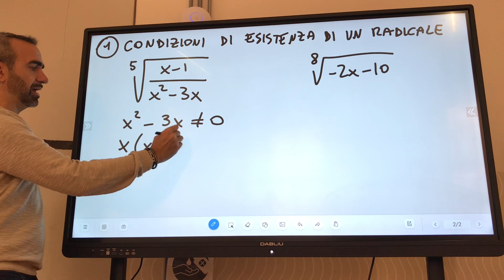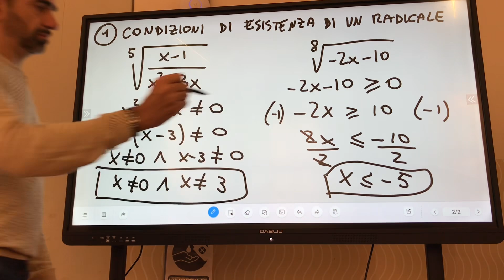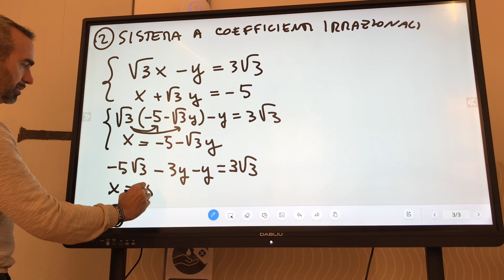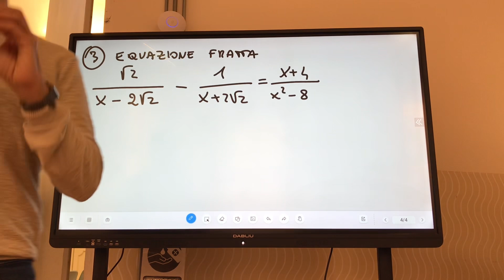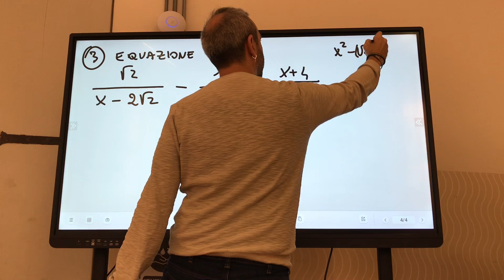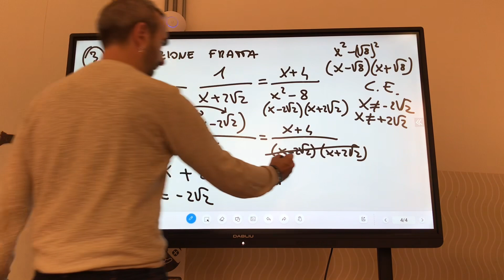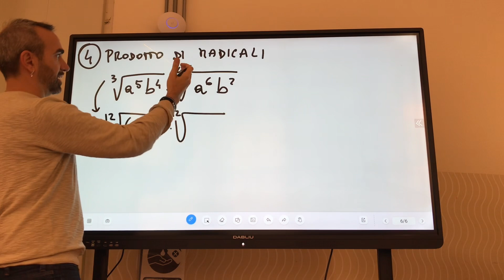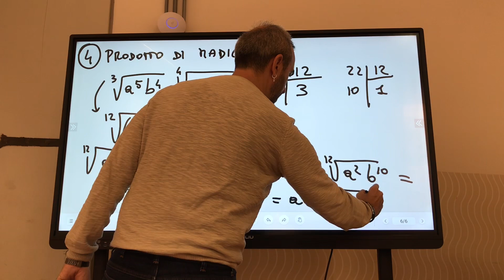Videolezione di algebra - Esercizi svolti sui radicali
Condizione di esistenza di un radicale a indice pari o dispari, sistema lineare a coefficienti irrazionali, equazione fratta di primo grado coi radicali, prodotto di due radicali con indici diversi, proprietà invariantiva, trasporto fuori radice e semplificazione di un radicale.